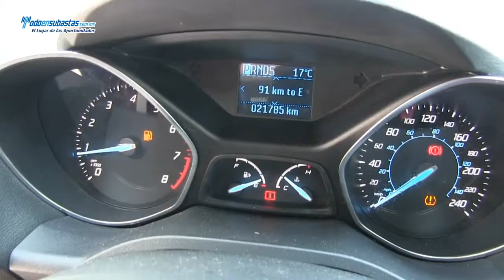Ford / Escape S L4 Automática A/A E/E B/A (H3D) Línea Nueva / 2013